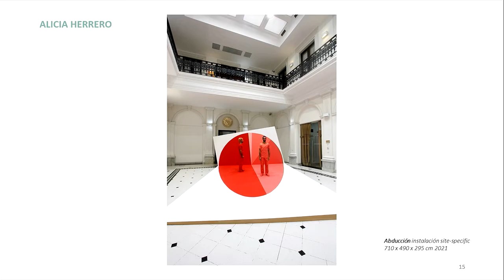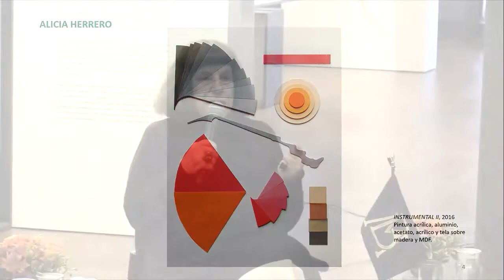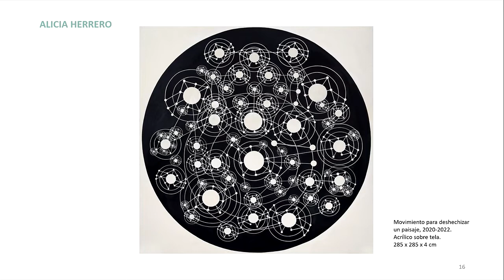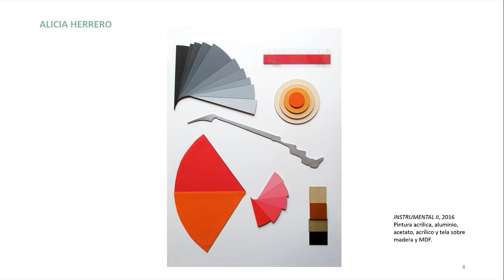Diálogo - aproximaciones a la obra de Alicia Herrero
En el marco de la exposición temporal Mercados desde el arte contemporáneo, la artista Alicia Herrero dialogará sobre su proceso creativo en torno a su obra, como moderadora tendremos a Jessica Serrano Directora de Educación Financiera y Fomento Cultural de Banco de México.